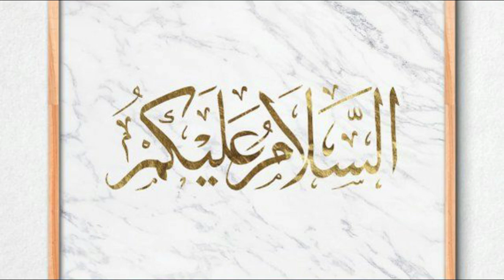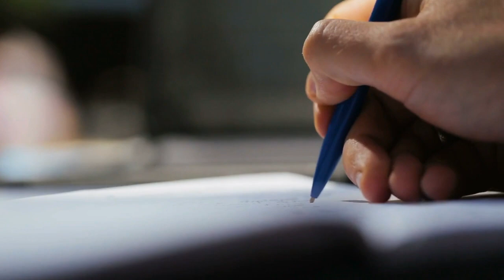Most Dangerous and Strange Swimming Pools in the World